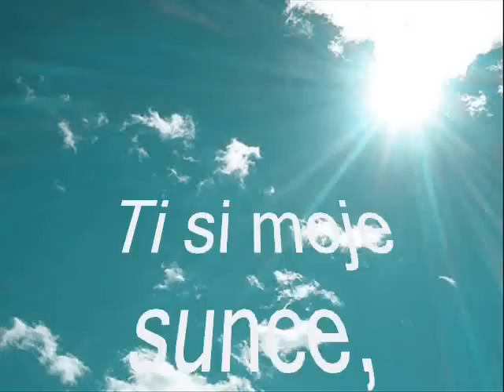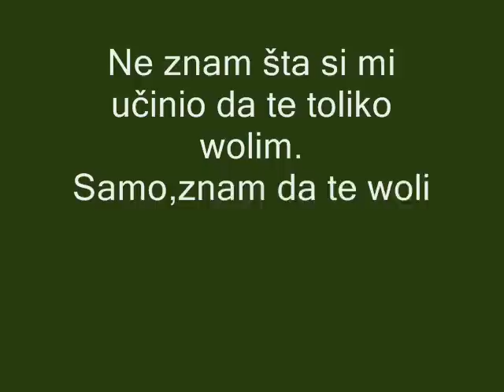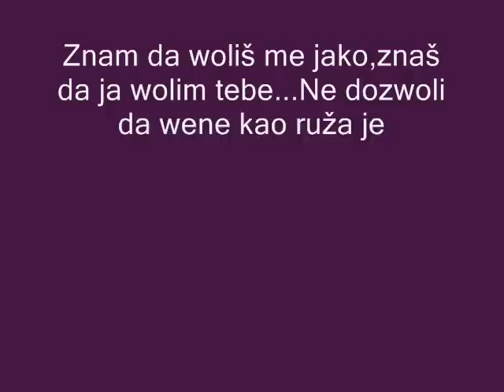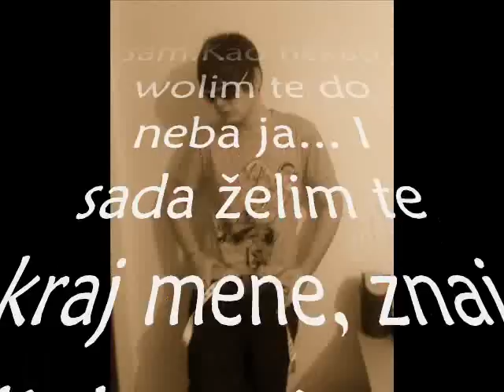Pavle volim te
samo za mog Andjela...wolim te swim srcem